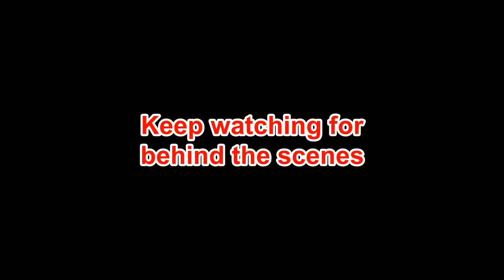DOORBELL CIRCUIT THAT VERY EASY TO MAKE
I show You how to make a doorbell circuit that very easy to make. This circuit uses a drink bottle cap and just few electronic components.